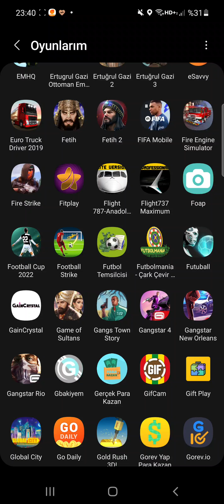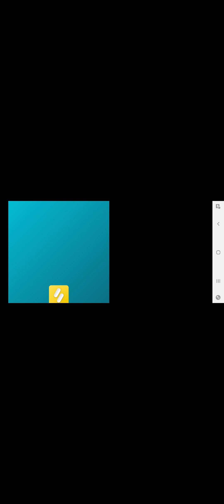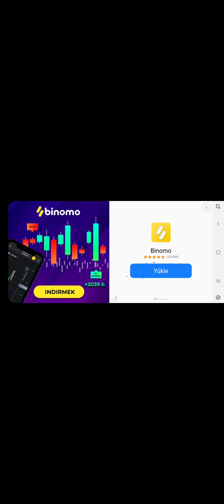30.03.2022 Gangs Town Story yenibölüm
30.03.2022 Gangs Town Story yenibölüm